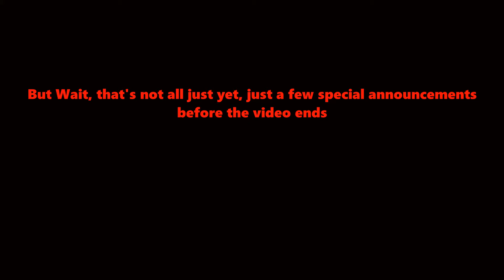MLTG 2021 Season Begins (5th year for my YouTube channel)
Matthew Lapp Train Guy - Segment Show is finally back on track after a long while and hasn’t created any new episodes since September 2019 and you’ve all been waiting for the 2021 season to begin and also there is something new Matthew will be announcing in this video that will be happening in the videos that are created by train guy

It will be said in the video why I didn't make many videos last year.

The intro music for this video was recorded by Mark Huber for the American Railroads soundtrack.